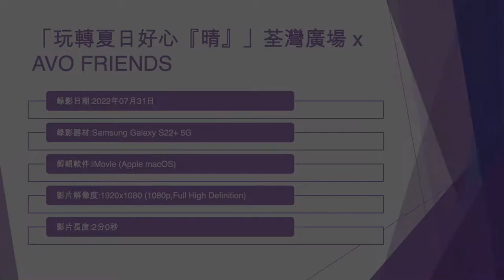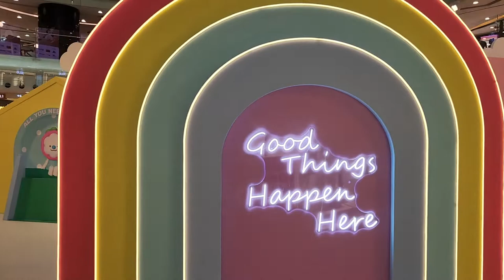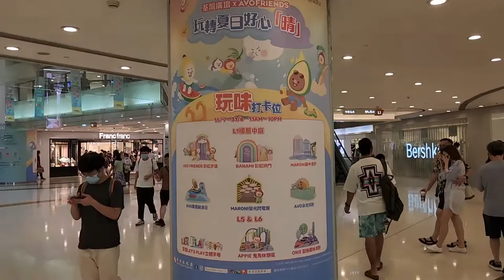「玩轉夏日好心『晴』」荃灣廣場 x AVO FRIENDS (1) - 2022年07月31日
錄影日期:2022年07月31日
錄影器材:Samsung Galaxy S22+ 5G
剪輯軟件:iMovie (Apple macOS)
影片解像度:1920x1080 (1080p,Full High Definition)
影片長度:2分0秒